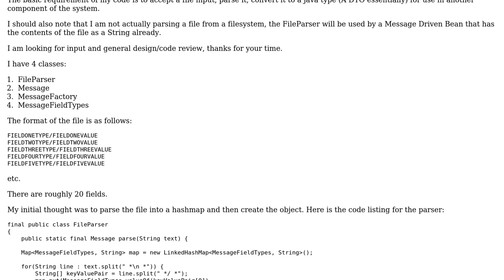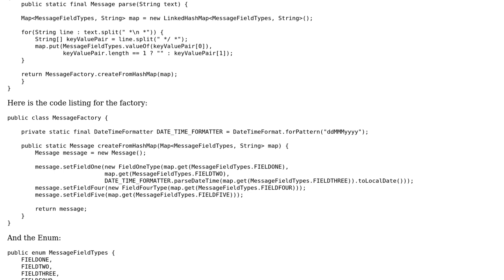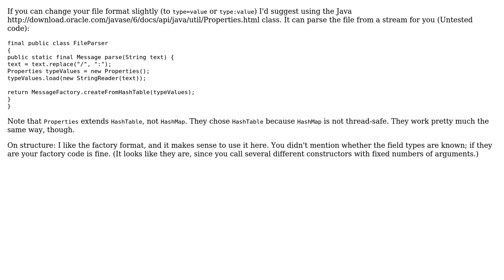File parser to Java type design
With thanks & praise to God, and with thanks to the many people who have made this project possible! | Content (except music & images) licensed under CC BY-SA | Music | Images & others | With thanks to user Michael K user Abarax and the Stack Exchange Network Trademarks are property of their respective owners. You are responsible for your own actions.